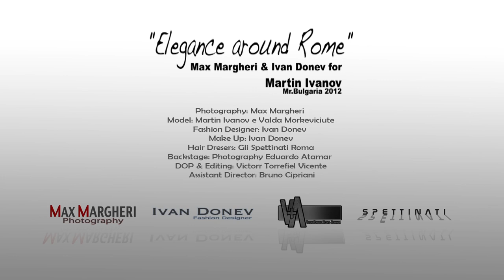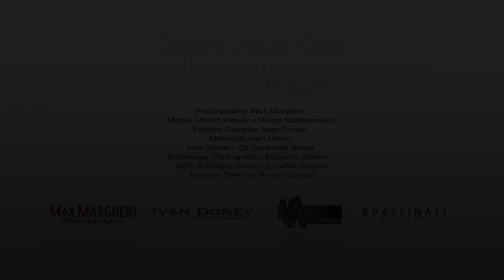Max Margheri for Martin Iv. Mr Bulgaria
Adv campaign for Mr Bulgaria
dresser design: ivan donev
model: Martin Iv, Valdemara